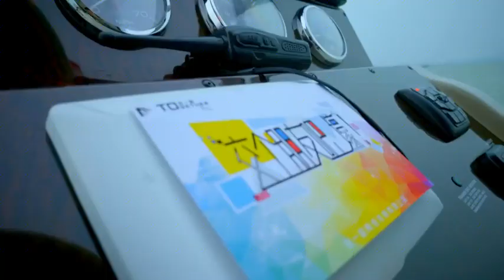姑娘傍上富二代，拿10万块羞辱前男友，哪料前男友是千万富豪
T48kAIRnaw
（向前一步是幸福）主演#傅程鹏#刘晓洁#杨雪#徐洪浩#菅则琪